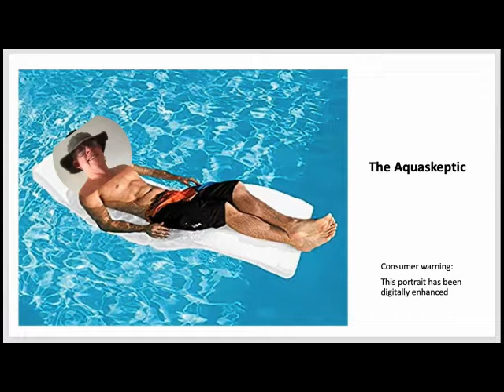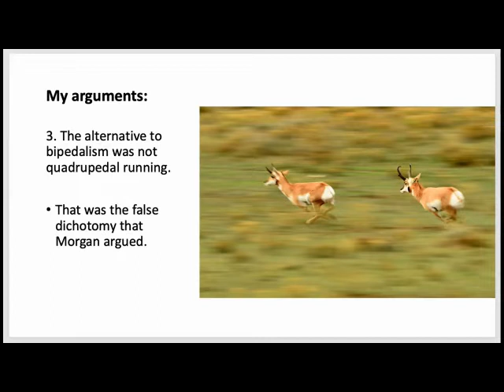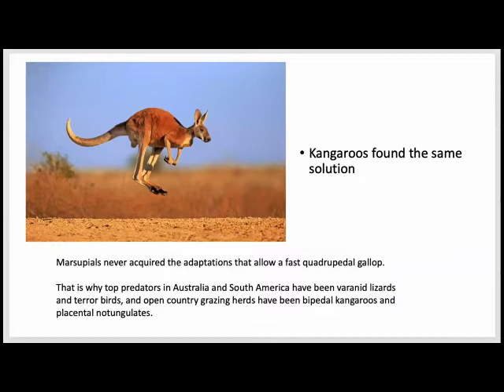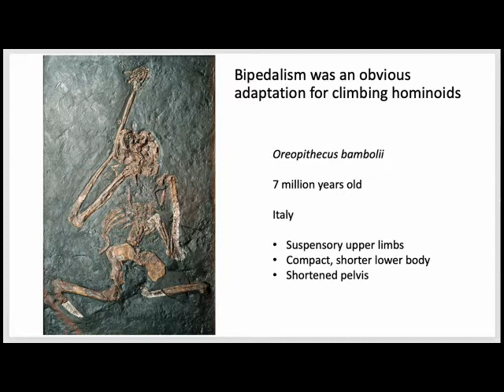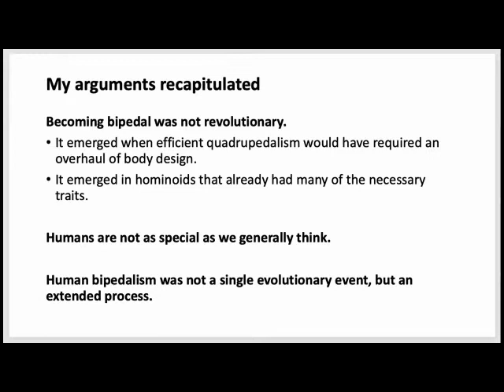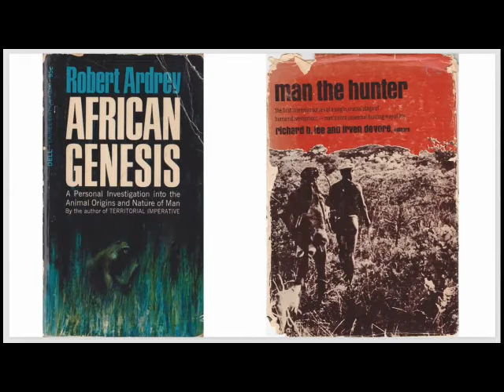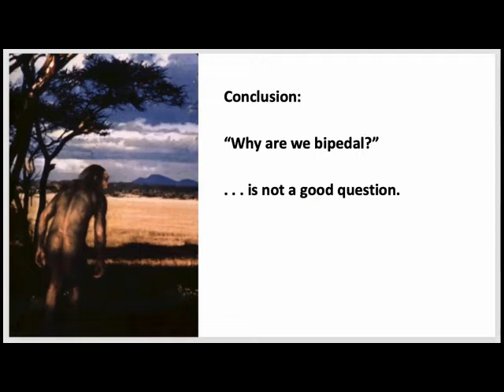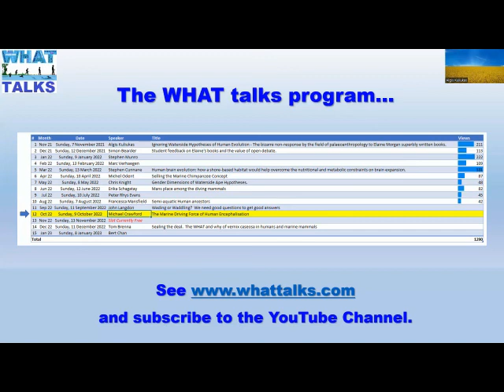WHAT Talk #11 - September 2022. John Langdon: Wading or Waddling?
In this ever more polarised world, it’s good to get out of your comforting filter bubble sometimes, isn't it? A while ago Vernon Reynolds recommended we invite an “aquaskeptic” as a WHAT Talk guest speaker, instead of the usual waterside proponent.
A mainstream ‘aquaskeptic’? Who could that be?
It took about two seconds to think of the right person to fit the bill.
No-one qualifies better than John Langdon! He wrote the first, and until 2014, the one only, attempted critique of the so-called “aquatic ape hypothesis” in a specialist journal – his now quite famous “Umbrella… Parsimony” paper. (Yes, that's right. One critique of Hardy-Morgan in 54 years.)
John Langdon is professor emeritus at the University of Indianapolis, he’s authored six books on human evolution but even more important to me is that Elaine Morgan had no hesitation in telling me that she thought he was “lovely guy”.
Of all the waterside hypotheses, John focuses here on bipedal origins as both Elaine and I gave it primacy.
Even though John argues against my life’s work supporting the wading hypothesis, I still welcome his opinions because most anthropologists won’t even respond to an email. Personally, I find the response from academia to these ideas almost as fascinating as the ideas themselves.
John basically argued that asking “why did our ancestors change from normal quadrupeds to becoming slow ungainly bipeds?” was not a good question. To be fair, Elaine did ask that question a lot in her books, but then, so did many anthropology texts. Indeed some still do.
So, although John’s talk was interesting, I think the discussion after it was even more so.
Listen to how we critiqued his critique and how he answered. This is what science should be about, not hiding behind Blocked Twitter accounts and ignoring emails.